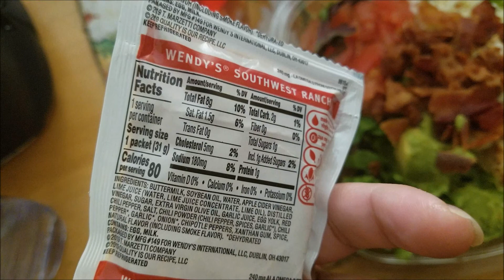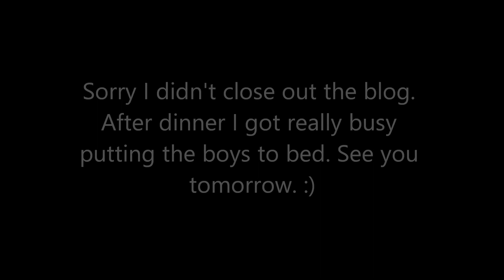Post VSG & Duodenal Switch Vlog | Full Day Of Eating | Columbus Day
Vlog | What I Eat In A Day Post VSG & Duodenal Switch.

Hello Lovies! I am 1 year 10 months post VSG and 4 months post DS (duodenal switch). Here's a little about our day and what I ate.

We are a family of 5 Jose (AKA daddy), Silvie (myself AKA mommy), Diego, Aaron, & Mat. Together we are My Silly Little Gang! We love sharing our day to day life with you and make you a part of our adventures. We are far from being perfect but, we invite you to be a part of our silliness and daily experiences.
In this channel, you can find lots of things, from our daily life, reviews, recipes, DIY, unboxings and more!

Write to me, I love mail!:
Silvana Armas

*Fuel Rewards - Save 5 cents on every fill-up at Shell Stations